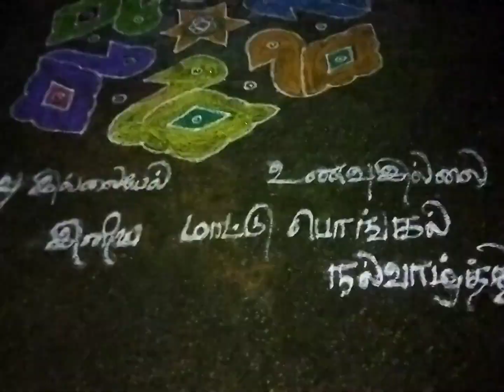90s kids favourite serial song